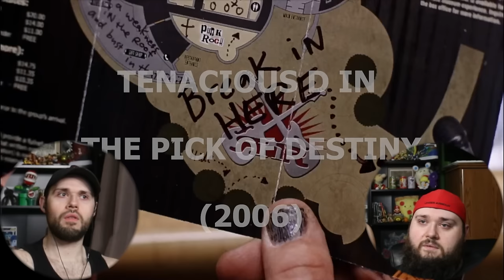TENACIOUS D IN THE PICK OF DESTINY (2006) TWIN BROTHERS FIRST TIME WATCHING MOVIE REACTION!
Jack Black and Kyle Gass come together to make the most beautiful and hard rocking band that is Tenacious D in their search absolute glory through the pick of destiny!

Chris G.